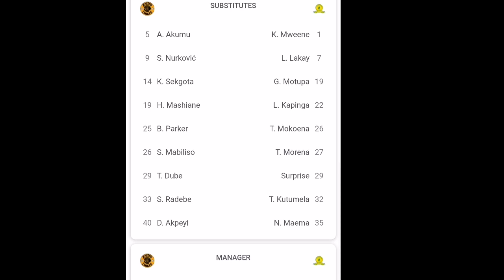Kaizer Chiefs vs Mamelodi Sundowns line up